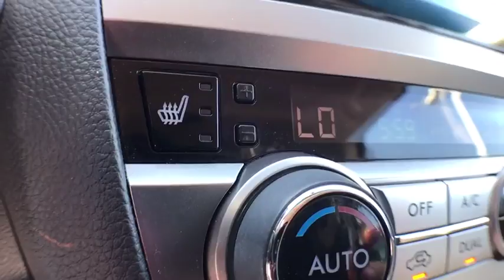2017 Subaru Outback Coopersville, Muskegon, Grand Rapids, Grand Haven, Hudsonville, MI T0128A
Ice Silver Metallic U 2017 Subaru Outback available in Coopersville, Michigan at Betten Baker Chevy Buick. Servicing the Muskegon, Grand Rapids, Grand Haven, Hudsonville, MI area.

Ice Silver Metallic 2017 Subaru Outback 2.5i Premium AWD CVT Lineartronic 2.5L 4-Cylinder DOHC 16V Non-Smoker, LIFETIME POWERTRAIN WARRANTY, ONE Owner, no accidents, CARFAX CERTIFIED,, 2.5L 4-Cylinder DOHC 16V, AWD.brbrRecent Arrival! 32/25 Highway/City MPGbrbrCertification Program Details: A Lifetime of Peace of Mind At Betten Baker Chevrolet Buick Coopersville, serving West Michigan and beyond, we want you to always have a great car experience. In order to offer you a peace of mind when purchasing a pre-owned vehicle, we are proud to offer a Lifetime Limited Powertrain Warranty. We know that a pre-owned car, SUV, or truck is an investment, and we want to invest in you, as well as your relationship with us. The best part about our Lifetime Limited Powertrain Warranty is that it comes at no additional cost to you. Awards:br  * 2017 IIHS Top Safety Pick+   * 2017 KBB.com 10 Best All-Wheel-Drive Vehicles Under $25,000   * 2017 KBB.com 10 Most Comfortable Cars Under $30,000   * 2017 KBB.com 12 Best Family Cars   * 2017 KBB.com 5-Year Cost to Own Awards   * 2017 KBB.com Brand Image Awards   * 2017 KBB.com 10 Most Awarded BrandsbrbrbrReviews:brbr  * More spacious and comfortable cabin than those of compact SUVs; lower roof and cargo area load heights than most SUVs; easy to see out of; innovative swing-in roof rails/bars; above-average off-road ability; many advanced safety features that are widely available; top safety ratings. Source: Edmunds